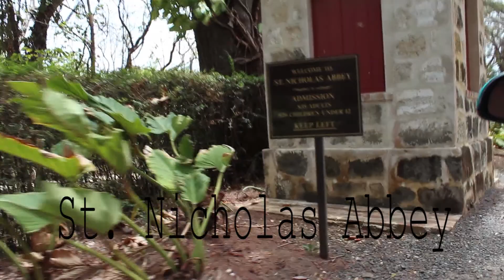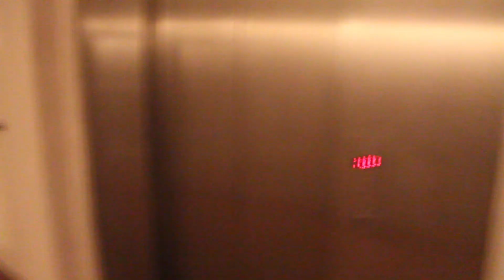Barbados Vlog (part 4: Island Adventure #1)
Song: Bustin' Kime by Native Bus Hunters
please check out their channel and music (links below), they are a great up and coming band:):)